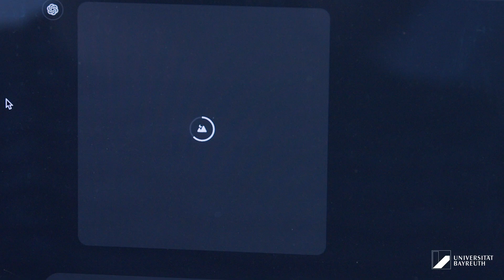Philosophy & Computer Science (Master´s program)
Think. Code. Transform. Join the master’s programme “Philosophy and Computer Science” at the University of Bayreuth and shape the future of digitalization. Applications are open until July 15th!

Be it artificial intelligence, social media or big data - the rapid evolution of digital tools and their impact on society need creative thinkers and educated scholars who can identify, analyse and respond to rapid technological developments, place them in a global context and derive innovative solutions for pressing issues.
Our programme combines philosophical approaches with expertise from the field of computer science. The course schedule includes some shared foundations modules which will form the basic frame of knowledge for all students, apart from that you can create your individual schedule by choosing from a wide range of interdisciplinary courses. The programme offers space for you to become active as well, for example by conducting research projects or gaining practical hands-on experience during internships.

Our application deadline is July 15th - you can find all the information on the process right We’re excited to meet you and look forward to your application!

If you’d like to learn more about the programme, you can find lots of helpful information in German and English on our